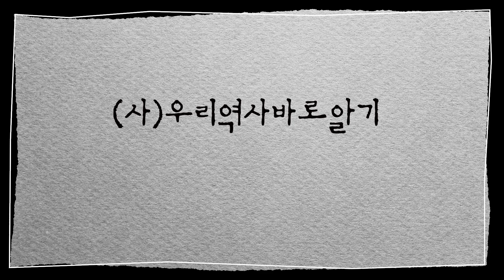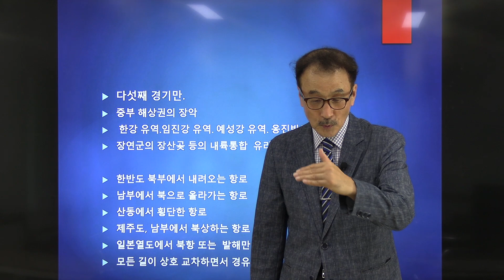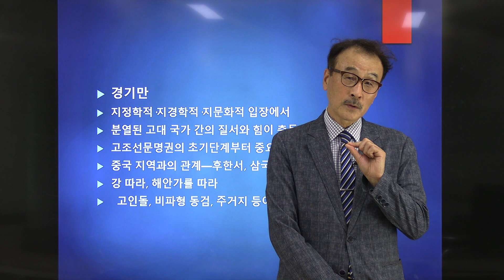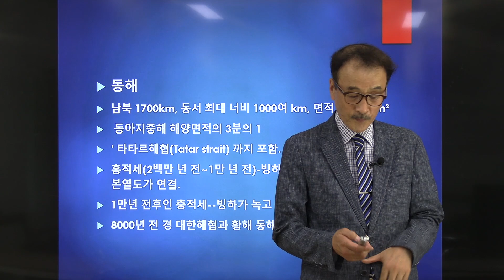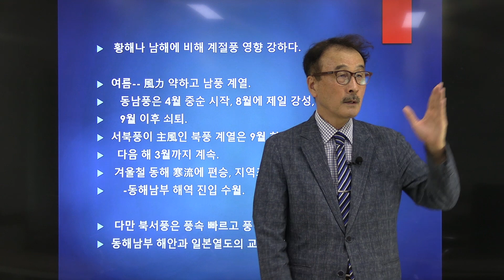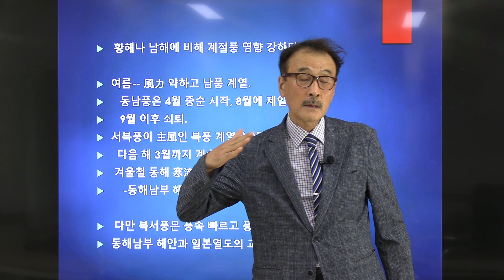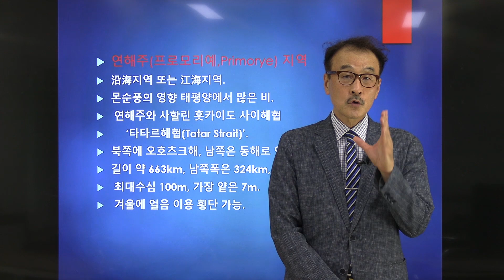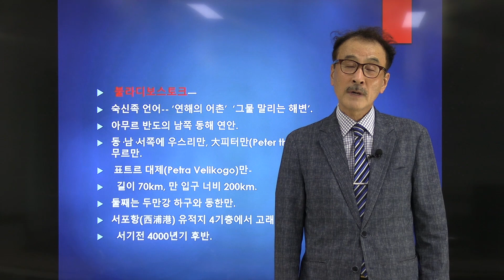해양의 교류를 알아야 문명의 흐름을 알 수 있다 | 고조선의 자연환경 | 윤명철 교수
고조선 문명권#자연환경#해양#남포만#경기만#동해#연해주#윤명철교수#(사)우리역사바로알기